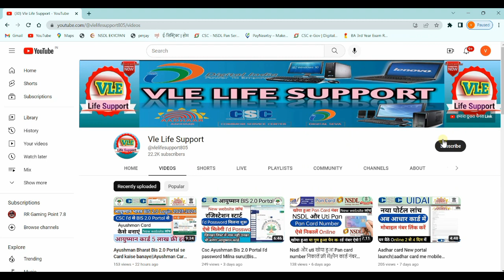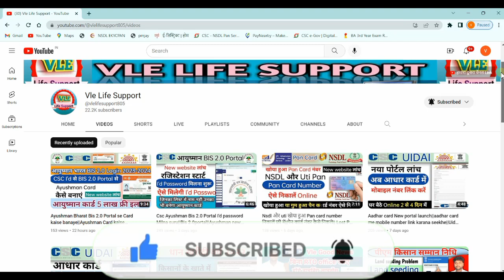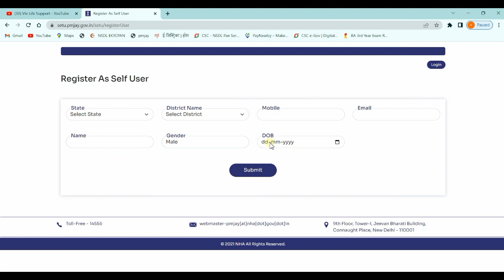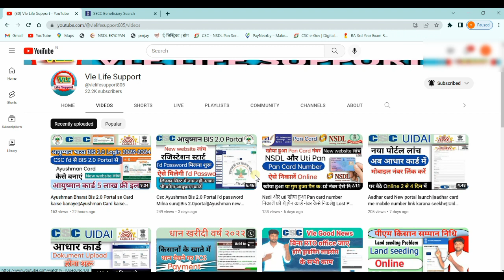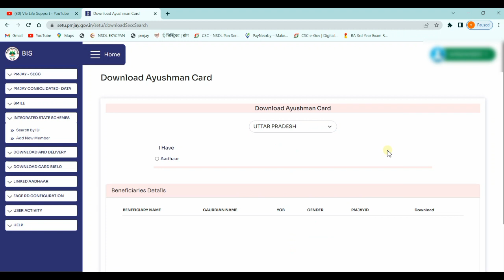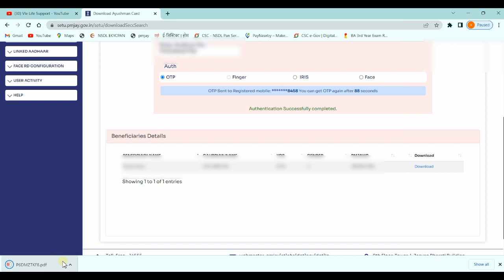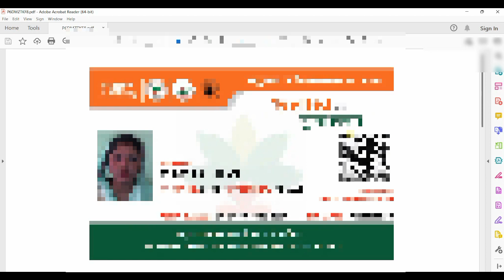Bis 2.0 portal se ayushman card download kaise kren||How to download ayushman card by bis 2.0 Portal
Dosto Is Video Me Maine Aapko Bis 2.0 portal se ayushman card download kaise kren||How to download ayushman card by bis 2.0 Portal
 maine is video Me Explain Karne Ki Koshish Ki Hai Ummeed Hai Aapko Ye Video Pasand Aayegi.